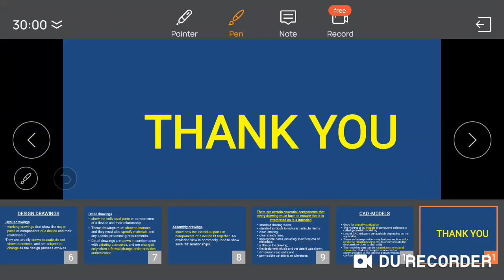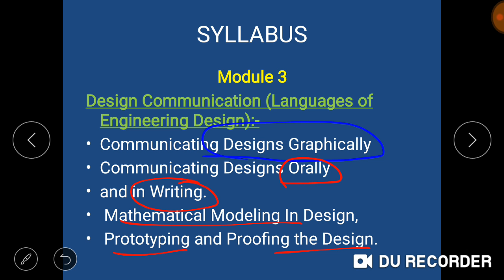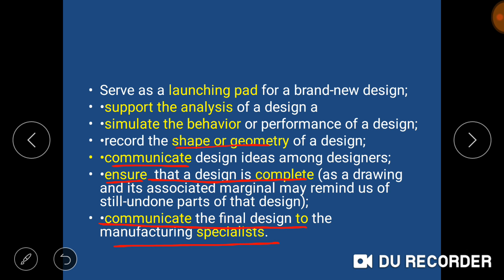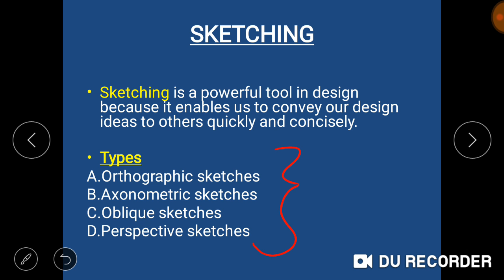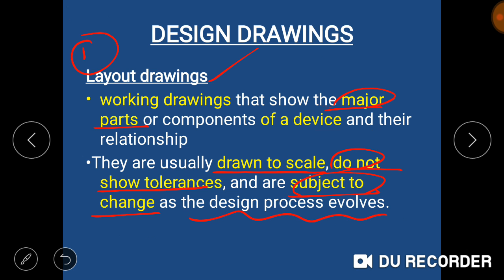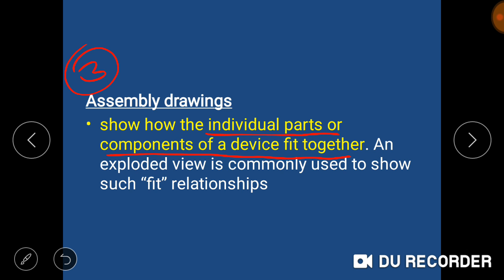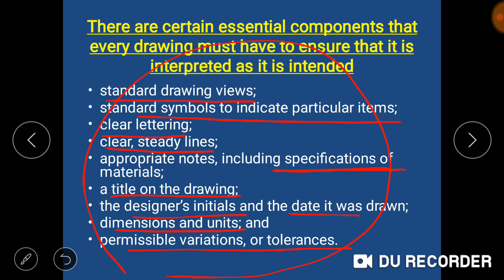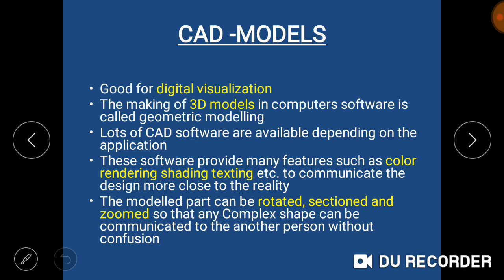D&E - design communication by graphical method - module 3.1